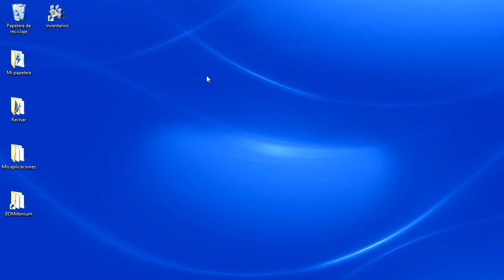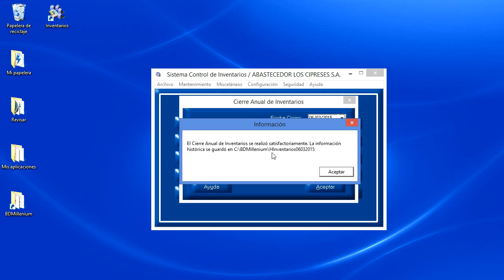Inventarios 31 Cierre Anual de Inventarios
Características Generales

Bodegas:puede manejar hasta 9999 bodegas, físicas o virtuales.

Categorías o familias:le permite manejar hasta 9999 categorías o familia de productos.

Productos:Infinidad de productos, con capacidad para miles de millones, manejo de código primario y código secundario para el producto.

Existencias:Control de las existencias, tanto de mínimos y máximos de productos así como su ubicación dentro de la bodega.

Precios:le permite definir varios tipos de precios para aplicar a sus productos. También permite la modificación de precios por categoría o familia o todos los productos de un solo

Pedidos:generación automática de pedidos de productos para los proveedores los cuales puede llegar a ser una orden de compra.

Órdenes de Compra:impresión y control de órdenes de compra para los proveedores, la cual automáticamente puede convertirse en una entrada en el inventario sin necesidad de duplicar la digitación.

Importaciones:Control y costeo de las importaciones de productos.

Entradas:registro de entradas por compra directa, importación, producción, por orden de compra, etc. Afecta directamente las existencias.

Salidas:requisiciones del inventario, traslados automáticos entre bodegas, salidas por defecto, ajuste u otro.

Toma Física:4 pasos sencillos que guían al usuario en la toma física del inventarios, la cual ajustara automáticamente el inventario una vez realizada.

Promociones:Creaciones de descuentos por un periodo de tiempo, que expiran automáticamente cuando se termina la fecha

Combos: agrupación de varios productos para formar combos los cuales pueden ser facturados.

Garantías:Control de seriales y garantías dadas por el proveedor, tanto en entradas como en las salidas.

Respaldos:Opción de respaldo y recuperación de datos.

Búsquedas y Consultas:permite búsquedas de productos, por código, descripción, marca, segundo código, modelo, etc., además de búsquedas por familias o categorías, tanto para los productos y las existencias.

Seguridad:Manejo de usuarios y permisos, así como de una bitácora que lleva el registro de todos los movimientos realizados dentro del sistema.
Reportes

El sistema de inventarios brinda al usuario una serie de reportes para el control y chequeo del inventario en general, cada uno de estos reportes tiene ciertos parámetros que permiten al usuario una mayor facilidad al generarlos, además estos se pueden exportar a Microsoft Excel, Microsoft Word, ver por pantalla, PDF, etc.

Catálogo de Productos:Listado general de los productos.

Inventario General por Bodega:Listado detallado ordenado por bodegas con costo del inventario por bodegas y un costo general.

Inventario General por Categoría:Listado detallado ordenado por categoría o familia con costo del inventarios por bodegas y un costo general

Listado de Precios:Listado de todos los productos con sus respectivos precios.

Listado de Precios y Existencias:Listado de todos los productos con sus respectivos precios y existencias.

Listado de Entradas:Listado detallado de cada entrada con sus respectivos números de documentos y detalle de productos, y su estado.

Listado de Entradas por Fecha:Listado de los productos que han entrado y sus respectivos precios en un rango de fechas.

Listado de Entradas por Proveedor:Listado detallado de los productos que han entrado de uno o más proveedores en un rango de fechas.

Listado de Entradas por Proveedor Resumido:Detalla por proveedor el resumen de los documentos que han entrado por uno o más proveedores en un rango de fechas.

Listado de Salidas por Concepto:Lista las salidas con sus respectivas líneas de detalle, filtrado por un concepto o específicos o todos en general.

Listado de Salidas por Producto Detallado:Lista todos los productos que han salido del inventario en un rango de fecha.

Listado de Salidas por Producto Resumido:Lista todos los documentos de salidas que se generaron en un rango de fechas.

Listado de Órdenes de Compra:Listado de todas las órdenes de compra en un rango de fechas y su estado (si fueron aplicadas o no).

Listado de Existencias para Toma Física:Detalle de existencias ordenadas por pasillo y estante para realizar la toma física.

Listado de Productos en Toma Física: Listado general de todos los productos para la toma física.

Listado de Diferencias en Toma Física:Listado que muestra las cantidades de productos registrados en inventarios versus lo indicado en la toma física, mostrando las diferencias.

Listado de Mínimos:Listado de todos los productos cuyas existencias se encuentra bajo el minino establecido por el usuario.

CARDEX:Movimiento detallado de entradas y salidas de uno o varios productos, en un rango de fechas.

Listado de Proveedores por Producto:Listado de los últimos proveedores de un producto o varios, en un rango de fechas.